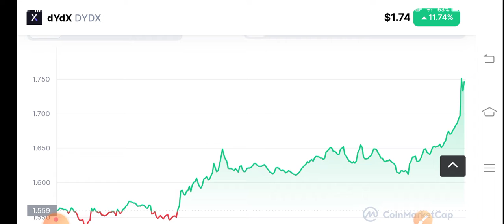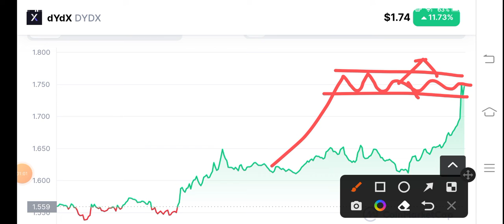DYDX Coin Alert! Holders! DYDX Price Prediction! DYDX News Today